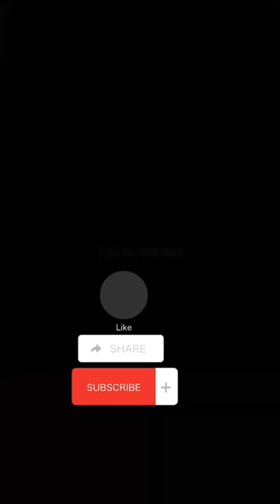wedding time Making the video so guyes please like share subscriber